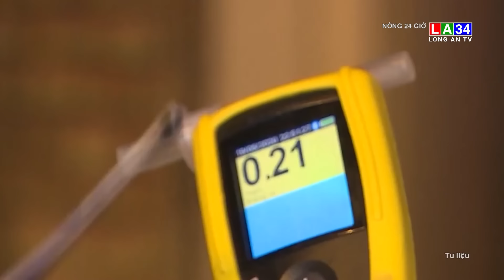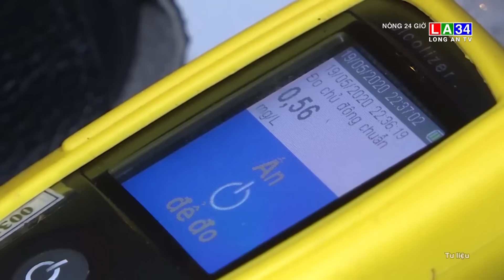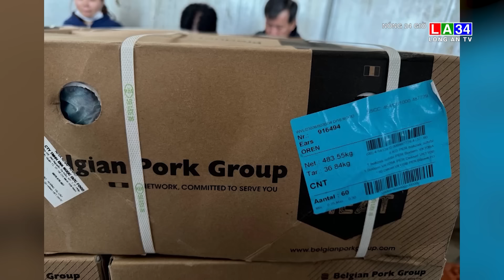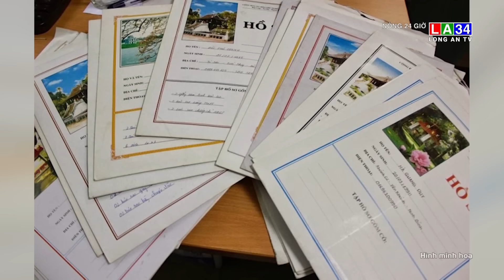Nóng 24 giờ 24 / 12 LONG AN TV